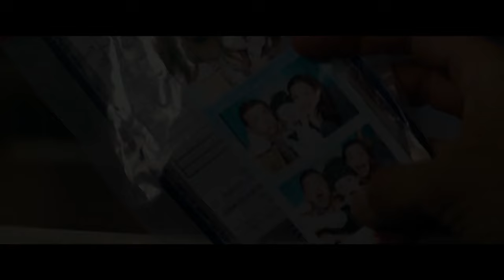A JUSTICEIRA | Trailer (2018) Legendado HD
A JUSTICEIRA | Trailer (2018)

Sinopse: Quando o marido e a filha são mortos a tiros em um drive-in, Riley (Jennifer Garner) acorda de um coma e passa os anos seguintes aprendendo a se tornar uma máquina de matar letal. No décimo aniversário da morte de sua família, ela tem como alvo todos os responsáveis, a gangue que cometeu o crime, os advogados que os libertaram e os policiais corruptos que permitiram que tudo acontecesse.

Elenco: Jennifer Garner, John Gallagher Jr., Tyson Ritter
Lançamento: 18 de outubro
Título original: Peppermint